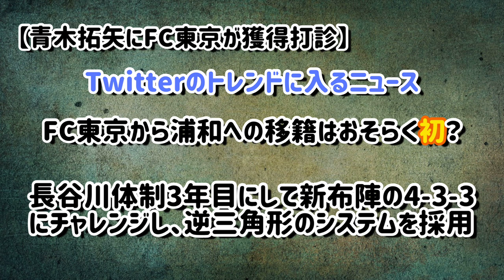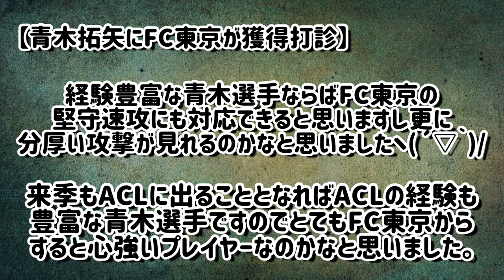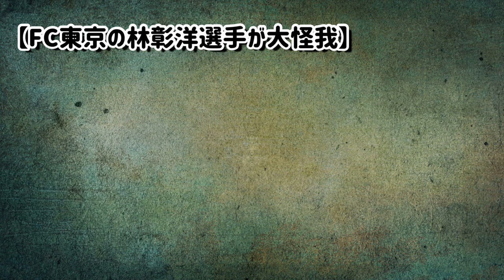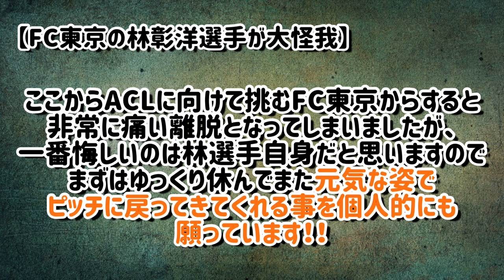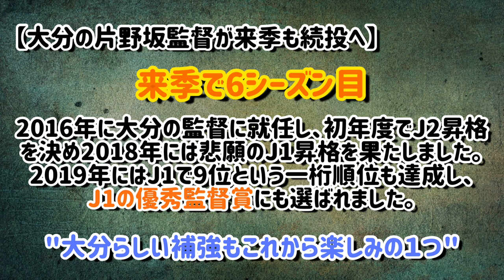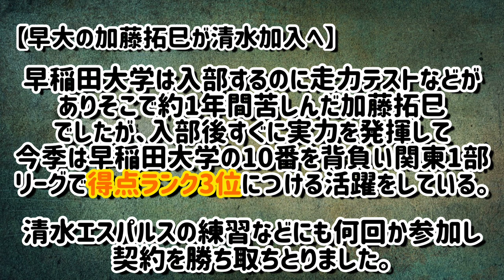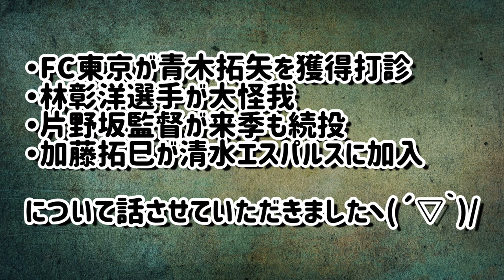青木拓矢をFC東京が獲得打診。清水が加藤拓巳獲得！【Ｊリーグニュース#1】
参考画像